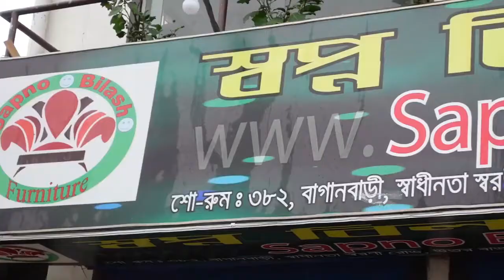😱১০০০০ হাজার টাকা ডিসকাউন্টে সোফা কাম বেড🔥রাতে খাট দিনে সোফা । Sapno BIlash Furniture